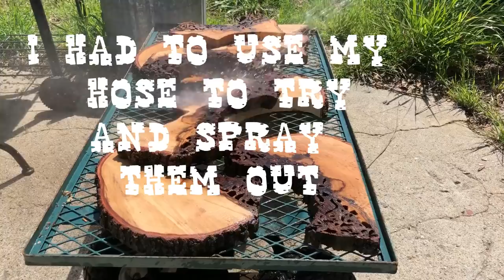"the hungry termite" fresh cut firewood wall art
I liked the way this firewood looked with all the holes in it and I thought it might be fun to make a piece of wall art out of it. What I didn't know (at first) was that inside the holes were a bunch of termites hard at work.